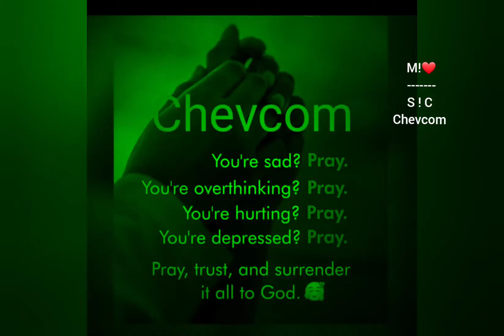Jesus heals the paralytic.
Take up your mat, and go home.